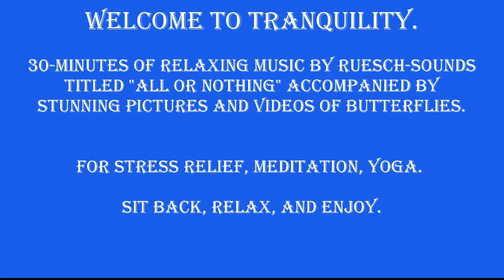TRANQUILITY-V39 - 30-Minutes of Relaxing Music for Stress Relief, Yoga, Meditation, Zen, and Study.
Relax and Enjoy these 30-minutes of music titled "All or Nothing" accompanied by beautiful butterflies and flowers. It is ideal for Stress Relief, Yoga, Meditation, Study. and Zen.